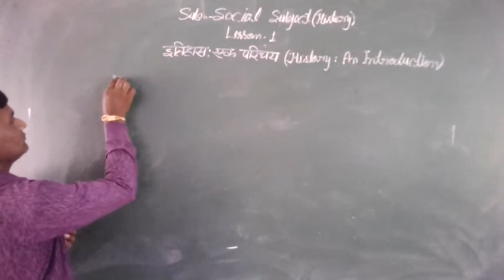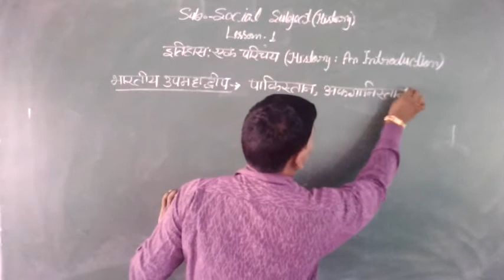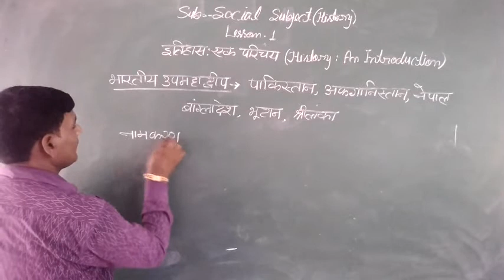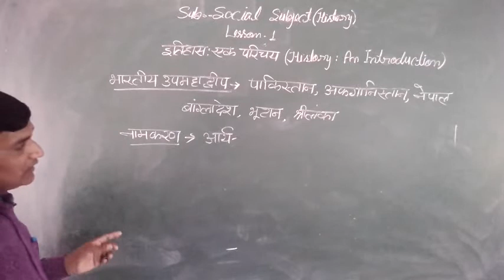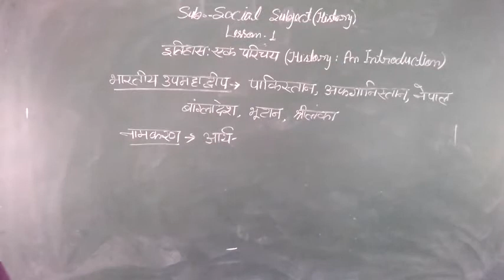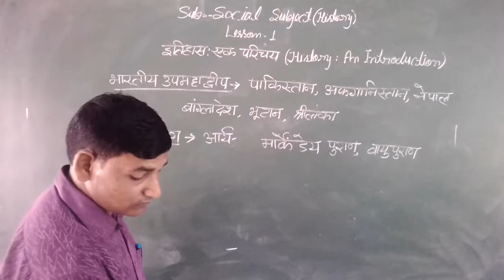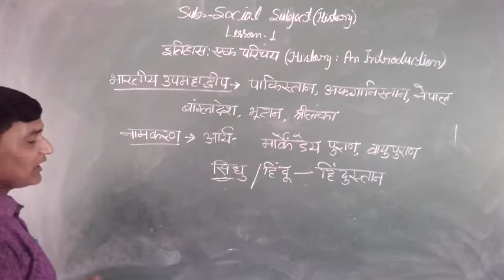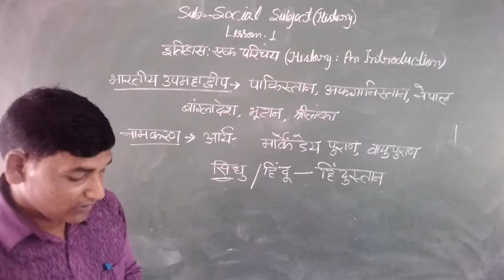7th - इतिहास - अध्याय 1 - इतिहास - एक परिचय - भाग 1